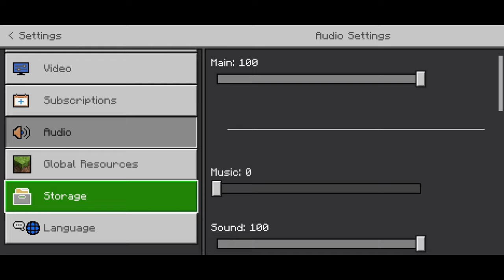LETS START A NEW DAY minecraft 1.20/Lets play episode#1/Minecraft gameplay Malayalam/GALLERY GAMING